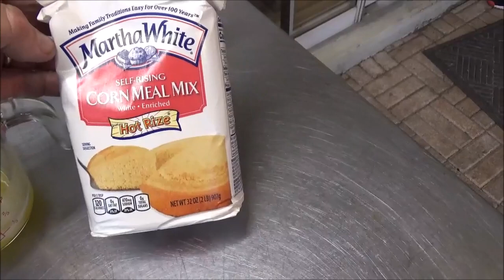BACON SWEET ONION CORNBREAD in the Dutch Oven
Join us for a not so ordinary cornbread recipe.  I'm going to add BACON, Sweet onions and Sweet Corn to the mix and bake it in the Dutch Oven.  Heat control is the trick to this recipe.  The flavor of the creamed sweet corn and bacon makes this super special.  This is like no other cornbread you have every ate.

Check out OUR AMAZON STORE for great deals on items used here as well as lots of other great outdoor cooking gear.If you don't see what you want, just us the search bar to buy anything on Amazon.